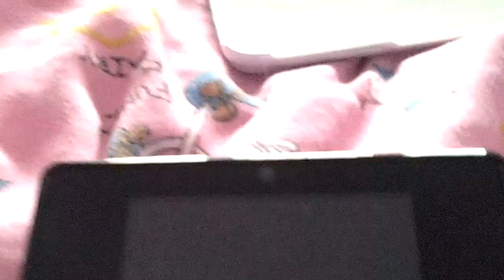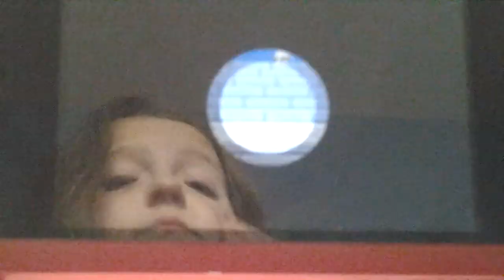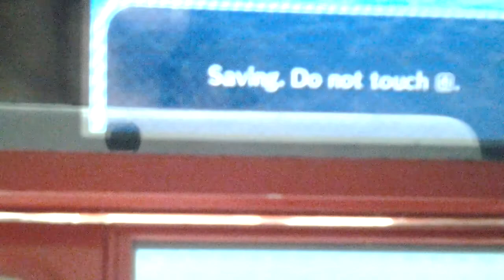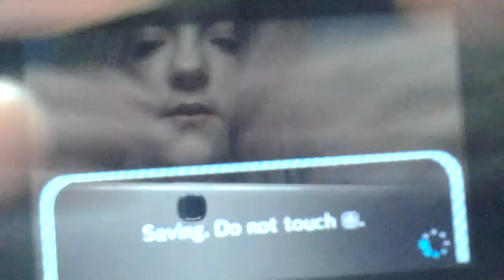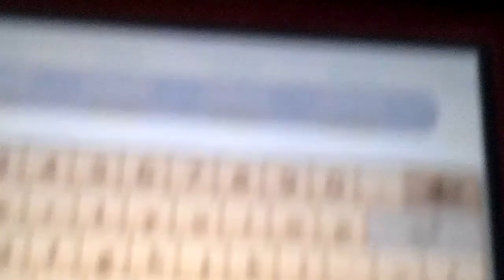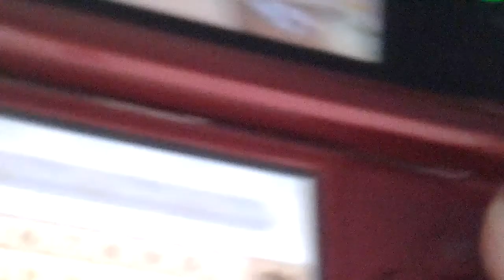Animal crossing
Random video